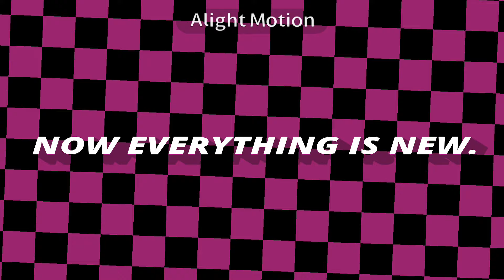(RUSHED!!) Lay all your love on me//CATCF MAIN AU// marvinda hehe